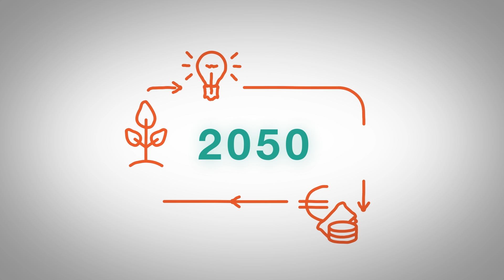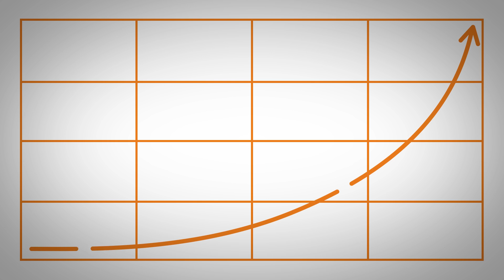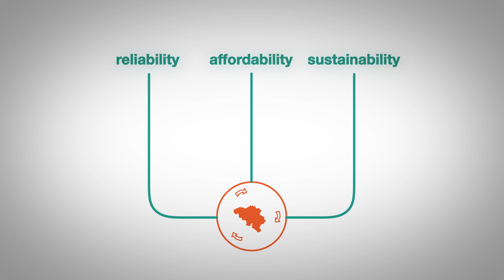Elia's view on Belgium's Energy Vision on 2050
Elia wishes to make a reasoned contribution to the social debate on the future of the Belgian energy system in 2050.